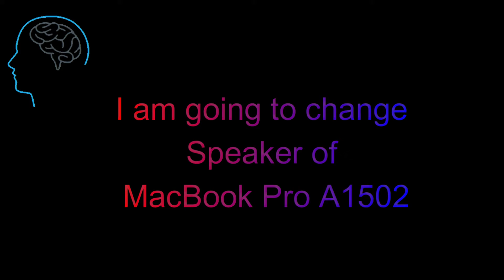MacBook Pro Repair | Change speaker of macbook pro a1502 | DOCTOR OF CREATIVITY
in this video i am going to change speaker of macbook pro a 1502